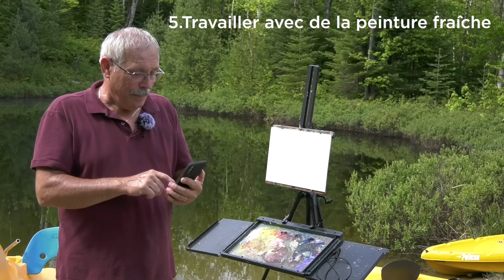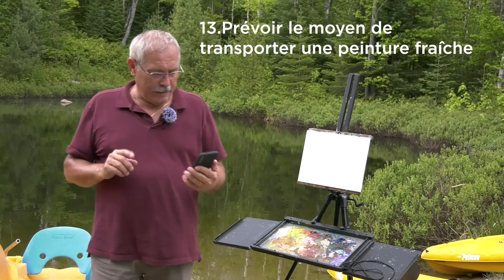Mes MEILLEURS CONSEILS pour peindre en EXTÉRIEUR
Les beaux jours arrivent (enfin !) et l'envie de peindre en extérieur vous titille ? Comme je vous comprends, rien de tel pour profiter du plein air tout en peignant un beau paysage ! Mais avant de vous lancer et que cela ne tourne au cauchemar, ne manquez pas mes 20 conseils pour peindre en plein air ! Matériel, peinture, palette de peinture, temps de travail en extérieur, exposition, ... Je vous livre mes 20 conseils pour profiter sereinement de l'extérieur pour peindre !